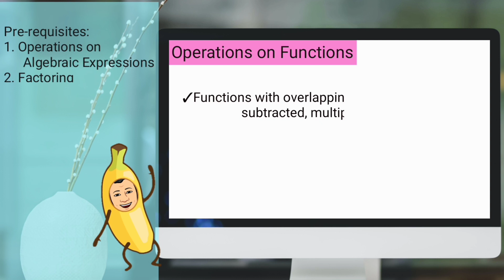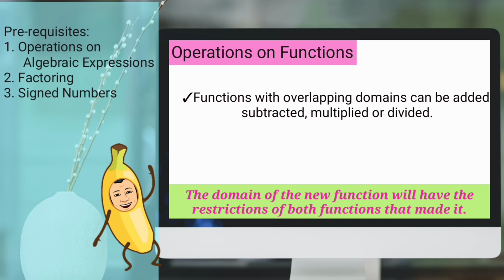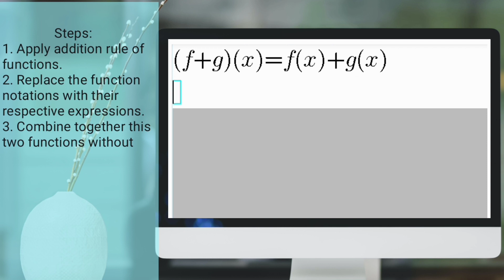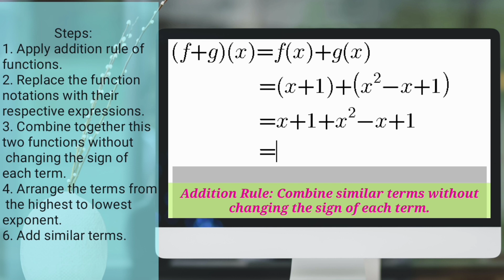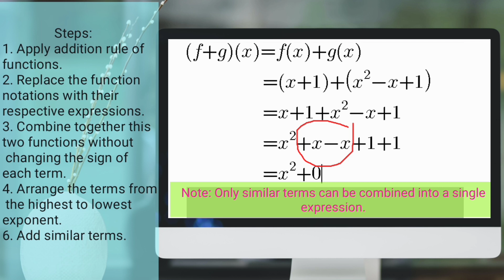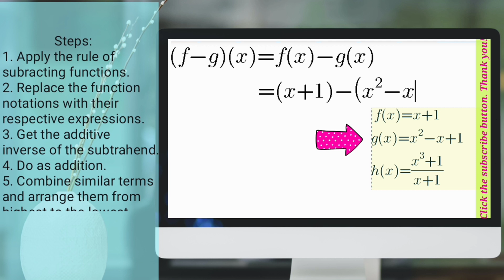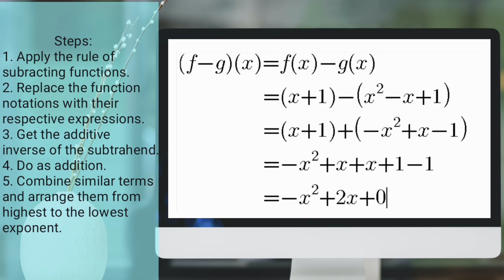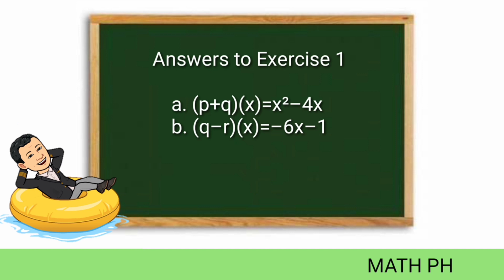Operations on Functions II Addition & Subtraction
This video is part of the video series on General Mathematics Tutorial based on the Most Essential Learning Competencies (MELC) of the K–12 curriculum. This is a step by step tutorial on Operations of Functions (Addition & Subtraction). We hope that this video will help our dear students especially those who are struggling in math.